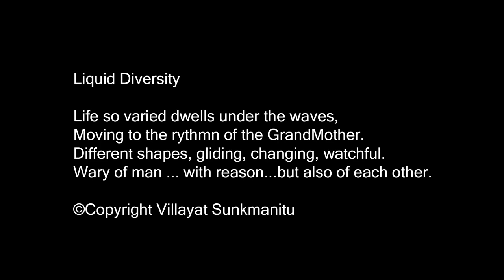Off The Beach - Dhigurah, Maldives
If you want to see plenty of underwater wildlife but don't want to pay for expensive outings, head to Dhigurah.  You can just wqalk off the beach and into various reefs.

Every species in this video was filmed just off the beach:  various fish, baby sharks, Octopus, Sea Snake, Crab, Jellyfish, Sea Turtle and more.

The beach changes from smooth coral sand to bigger bits of coral that can injure you, so protect your feet.  Never touch touch any sea creatures because we carry various germs etc that could cause them harm ... and if you try to touch certain species, you could be bitten or stung.  So keep your hands to yourself.  Don't touch the coral either.  I use a full wetsuit to protect me from the coral and the coral from me.  Just get a light 2mm wetsuit and a brightly coloured rash vest, so that people on boats and jet skis etc can see you.  Don't snorkel alone if snorkel to low levels.

Always check what the tides and currents are like.  The best people to ask are the locals that  like to snorkel.

If you cut yourself on coral, get out and apply vinegar to the wound.

Remember to obey the local customs, no bikinis on the beaches for locals.

These clips were taken while snorkelling with a Gopro8 camera.

Sampling of the video is prohibited under Copyright law.  You may share it and embed it on your social media accounts and blogs etc but you must not alter it in any way and you must use this credit notice:

'Video courtesy of Villayat 'Wolf' Sunkmanitu - Wolf Photography

Commercial use of this video is prohibited without my written permission.

Villayat 'Wolf' Sunkmanitu